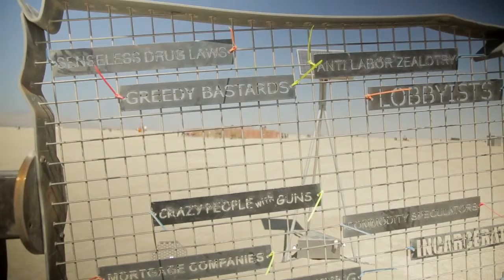Testosterone Powered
New Museum Exhibits.